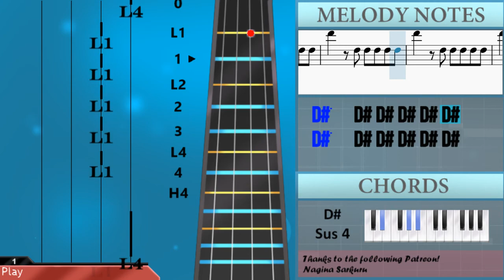How to play Lalisa by Lisa (Blackpink) on Viola (Tutorial)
Comment and let us know how the videos have helped you. It keeps us going! :)The easiest way to learn how to play Lalisa by Lisa (Blackpink) on the viola. It's a viola tutorial for Lalisa by Lisa (Blackpink).

EasyViolaLesson teaches you to play the your favorite instrument, through easy and simple animation so that you too can learn how to play Lalisa by Lisa (Blackpink) on the viola easily. A viola tutorial with visual animation graphic.

Chords of Viola arrangement:
D# Min   D# Min   D# Min   D# Min   D# Min   D# Sus 4   D# Sus 4
D# Sus 4   D# Sus 4   D# Sus 4   D# Sus 4   D# Sus 4   D# Sus 4
D# Sus 4   D# Sus 4   D# Sus 4   D# Sus 4   D# Maj   D# Maj
G# Maj   G# Maj   D# Maj   D# Maj   G# Maj   C Sus 4   C Sus 4
C Sus 4   C Sus 4   C# Sus 4   C Sus 4   C Sus 4   C Sus 4
D# Sus 4   D# Sus 4   D# Sus 4

Melody notes of Viola:
D4 D#4     D4 D#4     D4
D#4 E4 D#4 D4 D#4     D4
D#4     D4 D#4     D4
D#4 E4 D#4 D4 D#4
A#4   D#4 D#4 D#4   A#4
D#4 D#4 D#4
A#4   D#4 D#4 D#4   A#4 G#4
G#4   A#4 G#4 G#4
D#4 D#4 D#4
A#3   G#3   G#3
G#3   G#3 G#3 A#3 G#3 G3
A#3   G#3   G#3
G3   D#4       C#4
D#4 D#4 A#3 A#3 C#4   C#4 B3
G#3 G#3